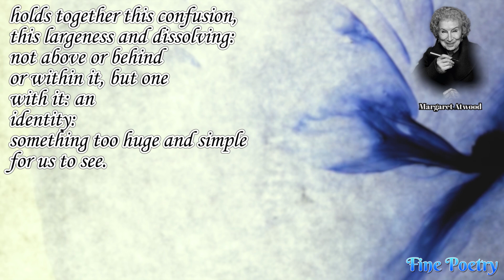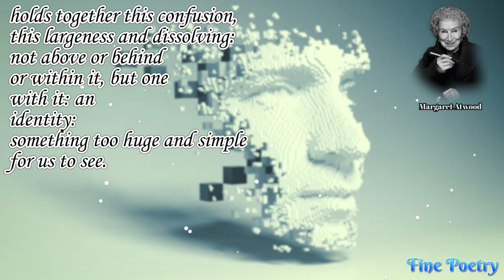Fine Poetry - Poems of Margaret Atwood - From a Place: Fragments VII (read by Narad)